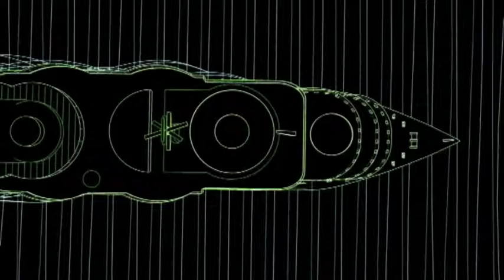"ABB innovations through history", Mats Holmberg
ABB Eesti tähistas oma 20. sünnipäeva innovatsiooniseminariga, mis toimus 5. oktoobril Tallinna Tehnikaülikooli aulas.

ABB Estonia celebrated its 20th Anniversary by organizing ABB Innovation Seminar on October 5, 2012 in Tallinn University of Technology.